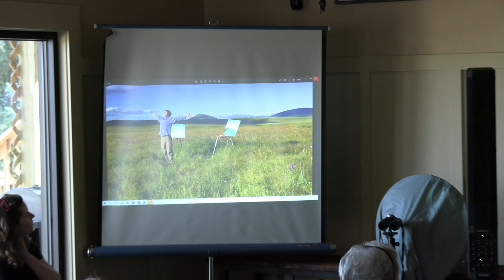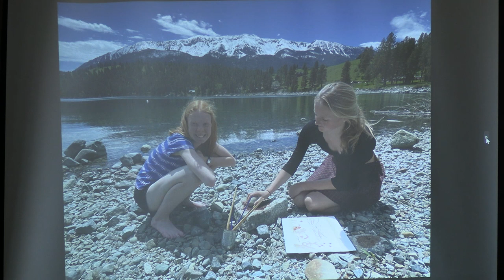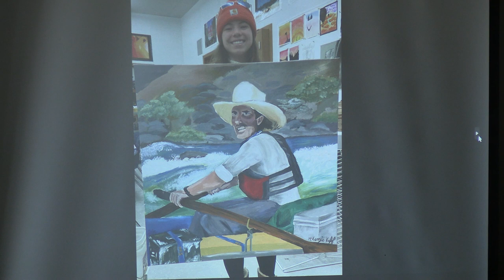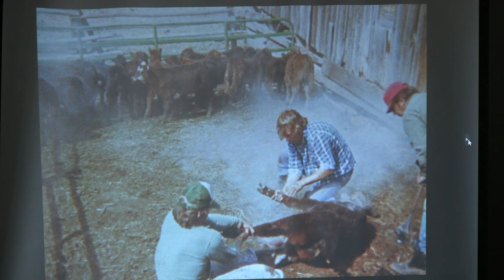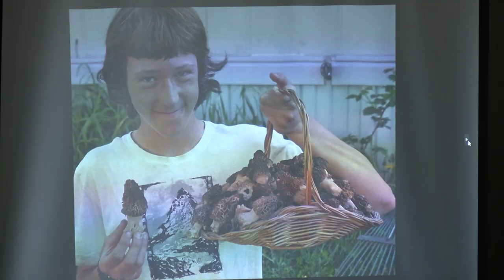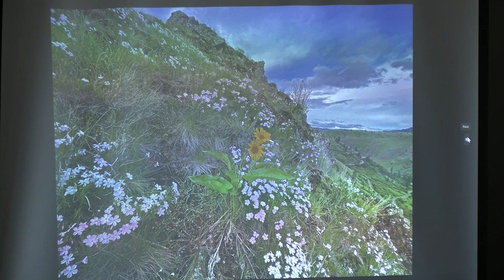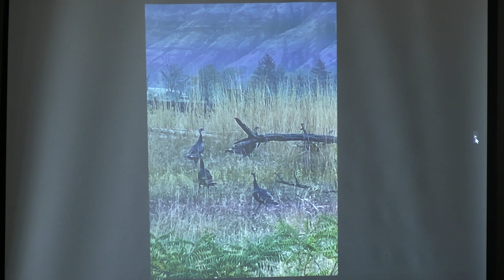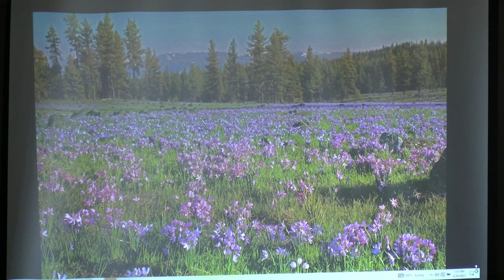Wild Landscape Field Trip Talk #2: Jennifer Hawkins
Jennifer Hawkins talks about her art, and art education experiences in Wallowa County